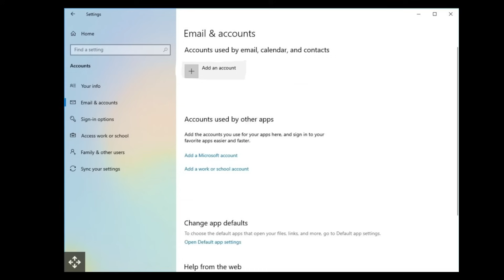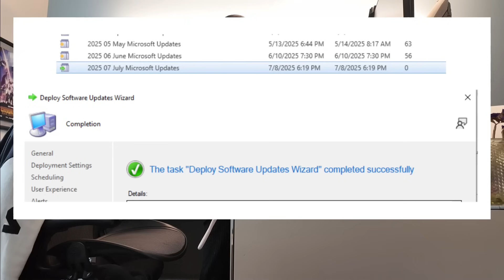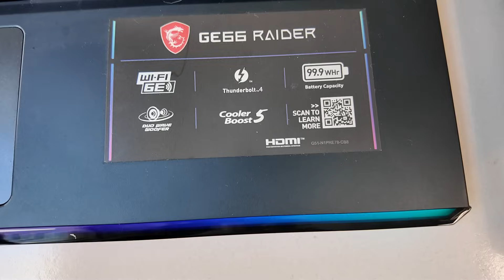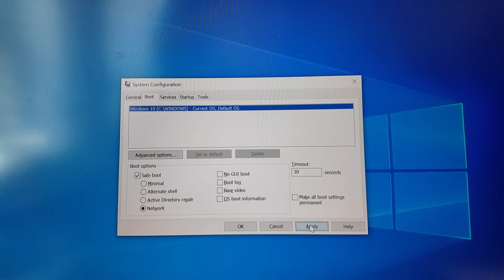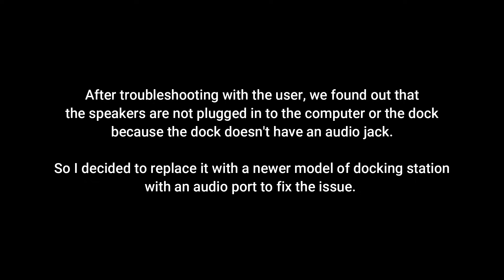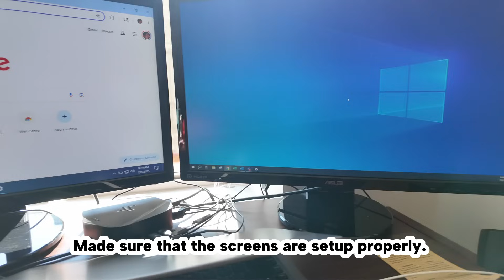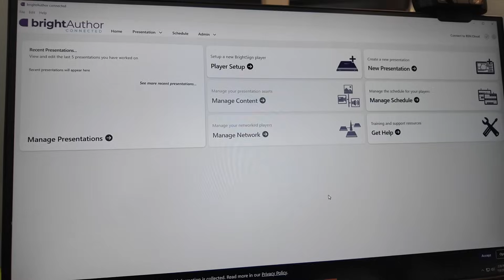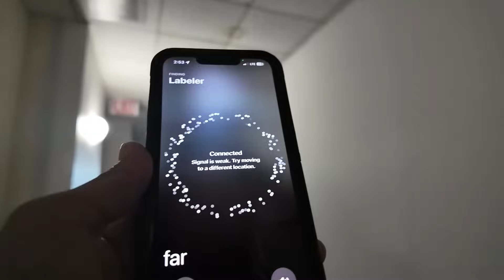A Week working in IT (Patch Tuesday, New systems, User training ) and some stress